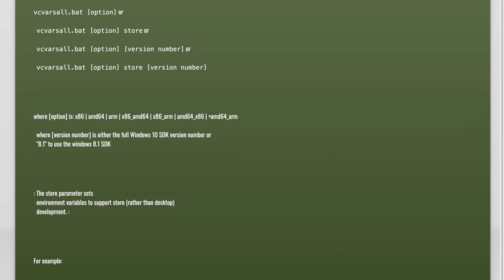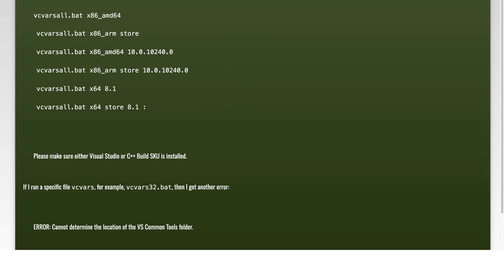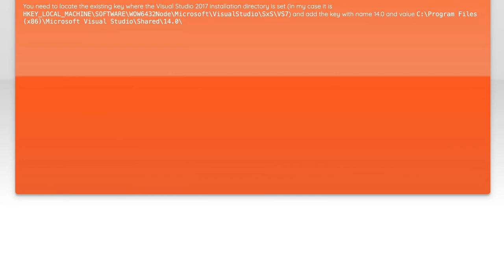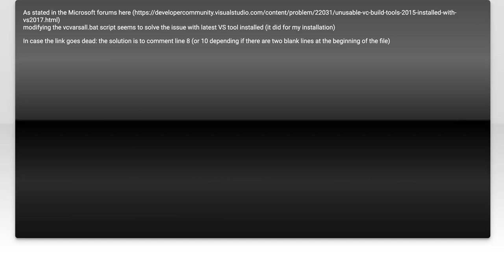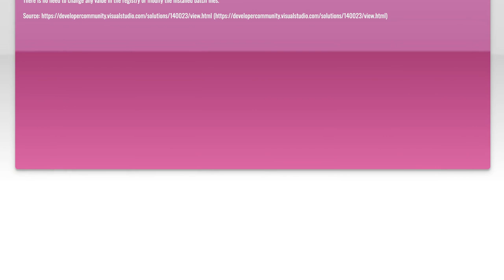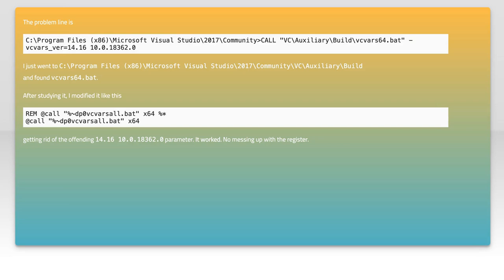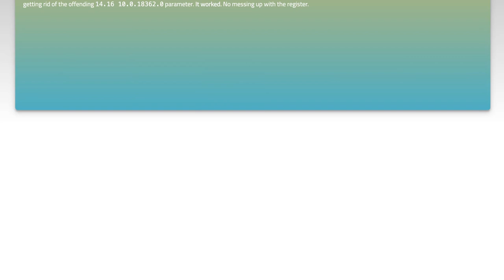How to Use vcvars for Toolset v140 in Visual Studio 2017: A Step-by-Step Guide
In this video, we’ll explore the essential steps for using vcvars with the v140 toolset in Visual Studio 2017. Whether you're a seasoned developer or just starting out, understanding how to configure your environment is crucial for successful project builds. Join us as we break down the process step-by-step, ensuring you have the knowledge to effectively utilize this powerful toolset in your development workflow.

Today's Topic: How to Use vcvars for Toolset v140 in Visual Studio 2017: A Step-by-Step Guide

Related to: vcvars, toolsetv140, visualstudio2017, step-by-stepguide, vcvarscommand, visualstudiosetup, c++development,